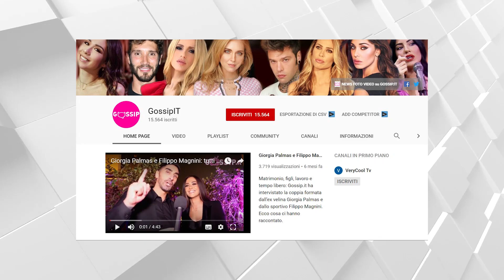Fedez: "Per Chiara ogni cosa un dramma" - STORIES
Fedez ha detto che dopo l'incidente domestico del piccolo Leo, per la moglie Chiara Ferragno "ora ogni cosa è un dramma". E' diventata troppo apprensiva. Le Instagram Stories.